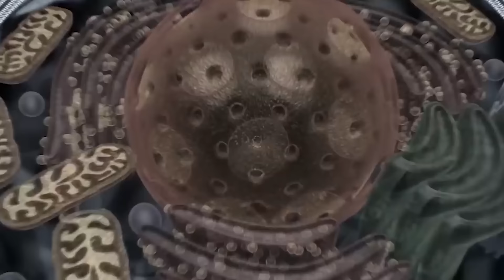Team HULK, SUPERMAN, SPIDERMAN Vs All VENOM Symbiotes : Returning from the Dead SECRET - FUNNY